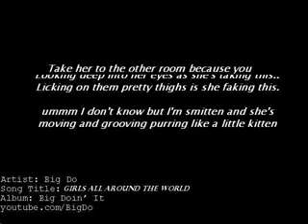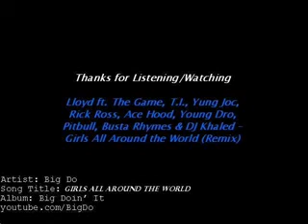Girls All Around The World (DoMix)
Heard the song wrote a rhyme..